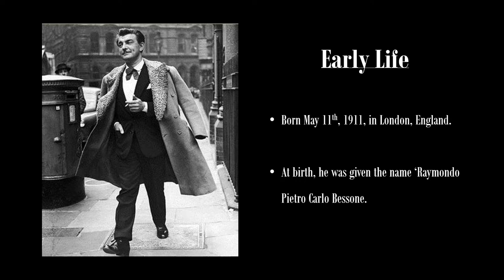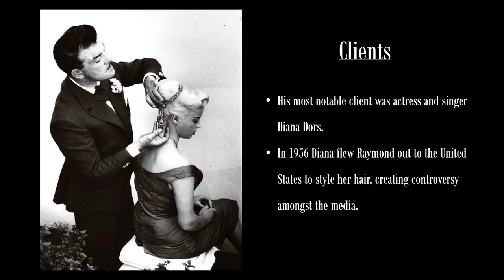Icon Presentation Raymond Bessone